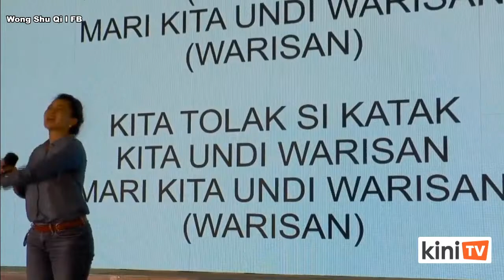Tadi Hari Ini: Ceramah Shafie Apdal dan parti DAP di Elopura, Sandakan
Terima kasih kerana menonton saluran kami! Untuk lebih banyak video seperti ini, anda boleh mengikuti kami di Youtube Facebook dan IG

Sebagai sebahagian daripada jenama Malaysiakini, KiniTV membawakan anda berita-berita politik dan hal ehwal semasa negara dalam format video di mana sahaja anda berada.

Anda juga boleh menonton buletin kami Sekilas Fakta pada jam 8.00 malam setiap Isnin hingga Jumaat di laman KiniTV, Youtube dan Facebook.